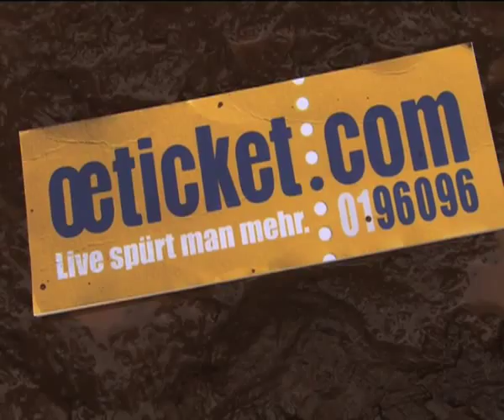Oeticket - TV Commercial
My second commercial for TV in 2009. Shot on location in Teneriffa with the Casio EX-F1 @ 300fps.